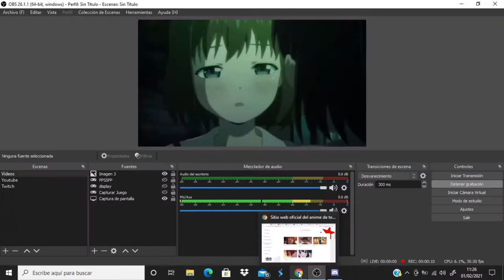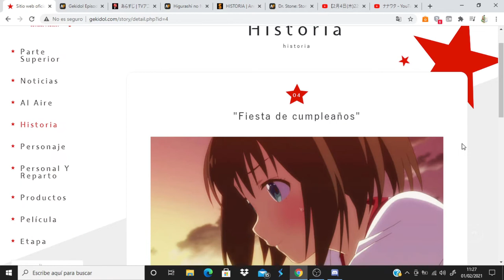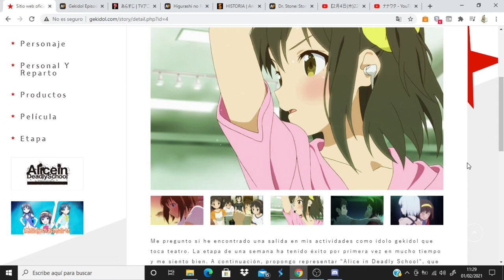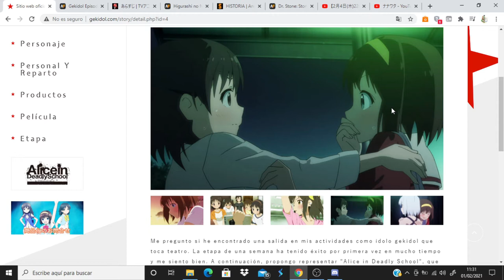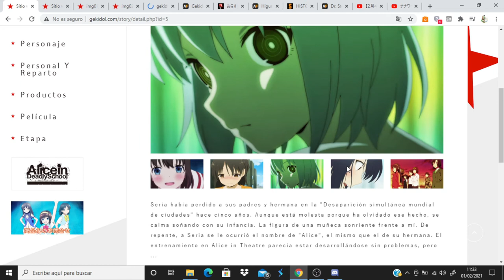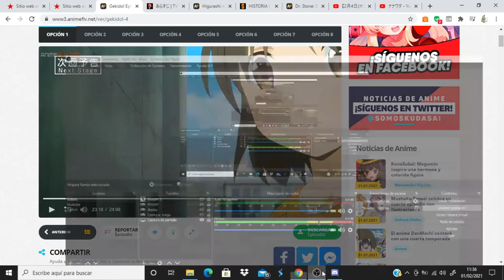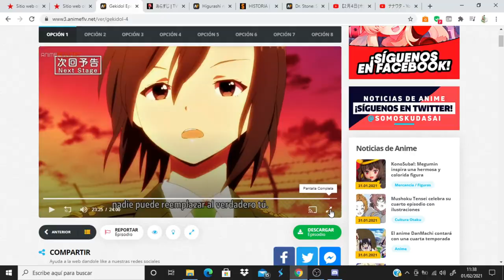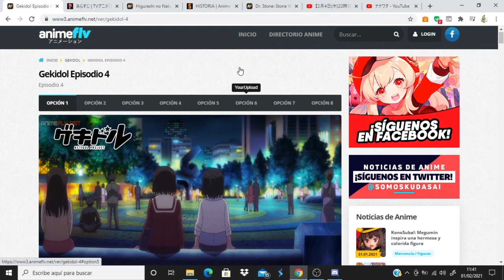Gekidol comentando avance del capitulo 5